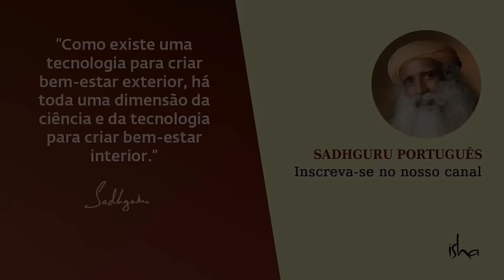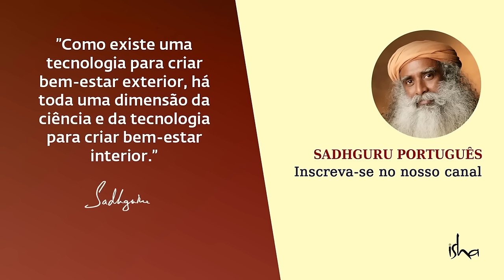Quem Controla Nosso Destino? | Sadhguru Português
Sadhguru orienta um buscador que deseja saber quem ou o que, fundamentalmente, decide nosso destino. Em vez de dar uma resposta mais fácil, Sadhguru nos desafia a olhar e buscar a vida do jeito que ela é, em vez de tentar reduzir tudo a um conjunto de crenças.